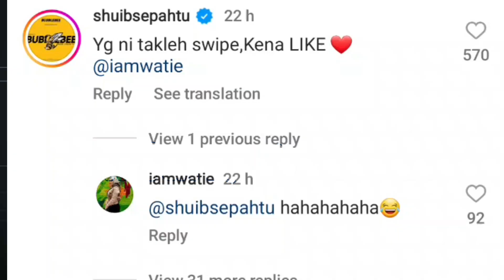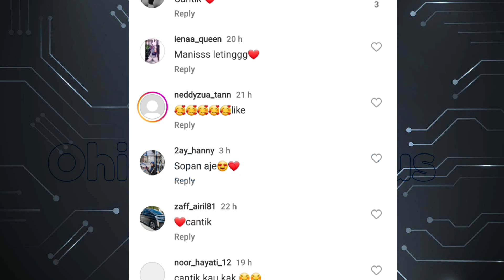Komen Shuib Di Insta Kekasihnya Curi Perhatian Peminat, "Yang Ini, Tak Boleh Swipe"